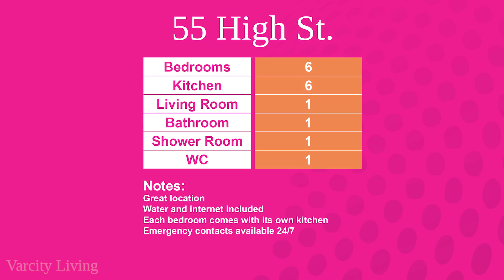55 High Street - 6 Self Contained Studios - Bangor, North Wales